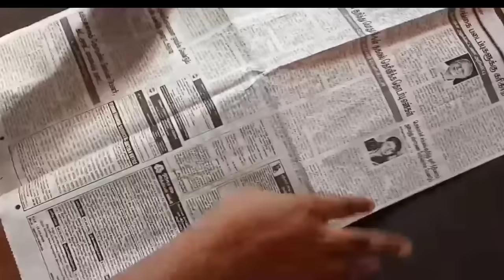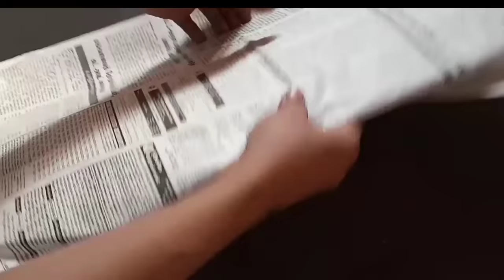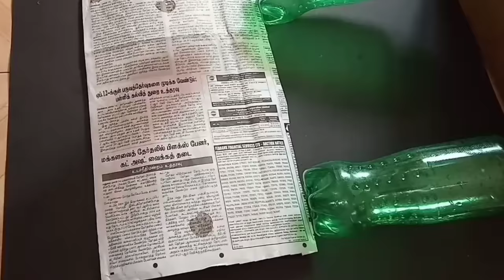Transforming Waste Water Bottles Into a Simple Shoe Stand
Transform your old empty water bottles into a practical and stylish shoe stand with this easy DIY project! Not only will you be able to declutter your shoe rack, but you'll also help reduce plastic waste in the environment. Watch this step-by-step tutorial and learn how to cut, stack, and glue the bottles into a sturdy and durable shoe stand that can hold up to 6 pairs of shoes. Follow our simple instructions and start making a difference today!

Timelines:
00:00 Introduction
00:50 Items Required
01:50 Build the Base product
02:50 Assemble the product
03:00 Video Conclusion